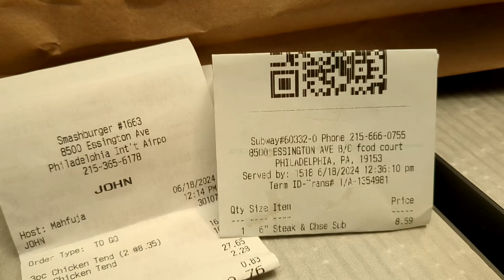MCO Trip Summer 2024: Travel to Boston & A Couple of Stops Along the Freedom Trail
The kids participated in the MCO (Millennial Choirs and Orchestras) summer 2024 tour, which included concerts in Boston and Palmyra, NY. We made a vacation of it. This video captures our first day.